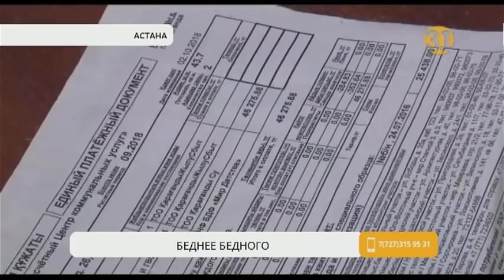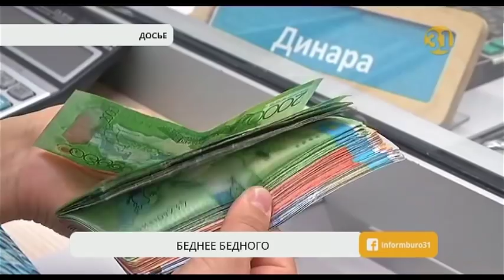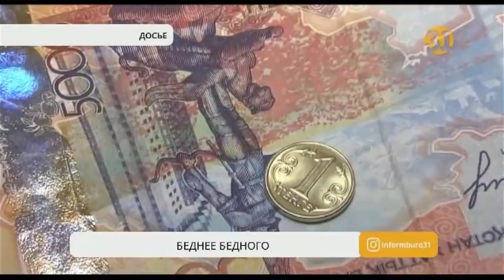Где проживают самые малообеспеченные казахстанцы?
Сегодня в Министерстве труда и социальной защиты, рассказали, где проживают самые малообеспеченные казахстанцы. В помощи государства нуждаются больше 1 миллиона человек. Из них больше трети проживают в Туркестанской области. Почти 12 процентов – в Жамбылской, следом идут Алматинская, Кызылординская области и город Шымкент. Причем, 66% всех получателей – это сельские жители.